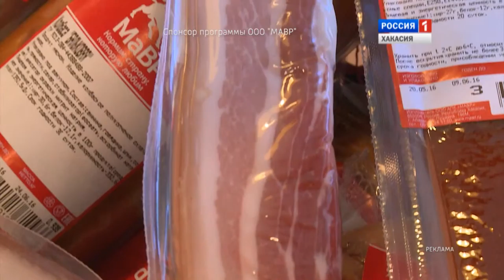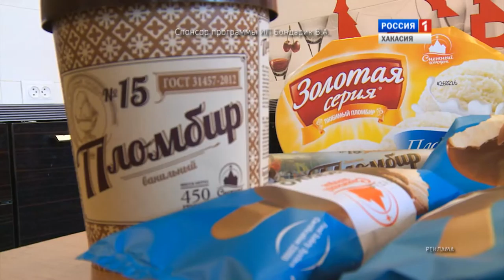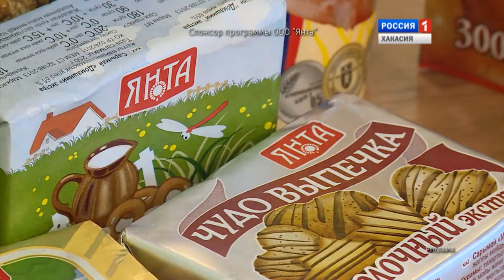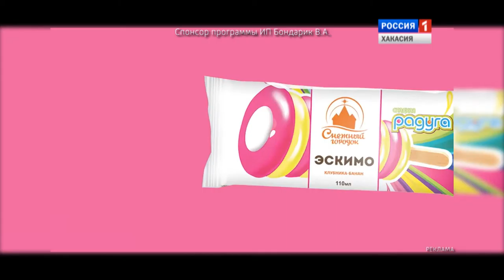Муж на кухне 28. 05. 2016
Картофельная запеканка с грибами в сметанном суфле.
Паста с охотничьими колбасками под соусом карбонара.